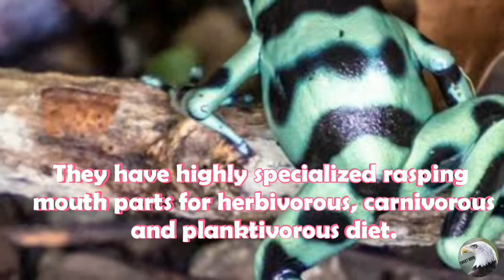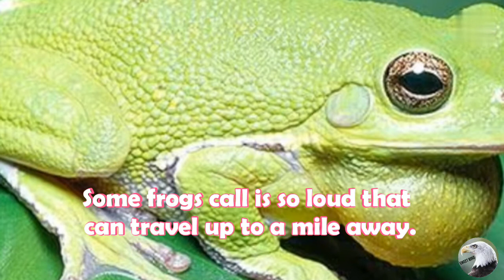Frog / Anura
Frogs are one of the great jumpers of the world.